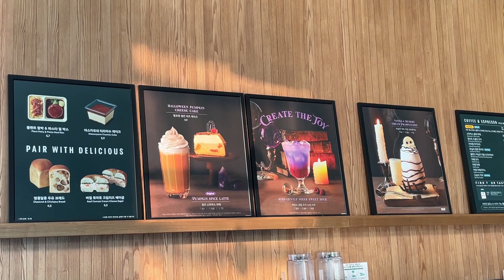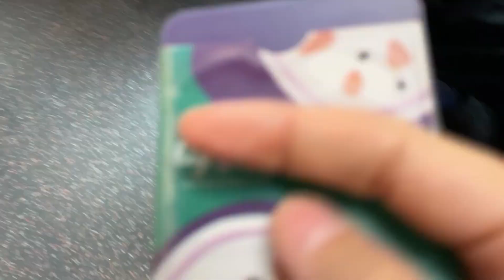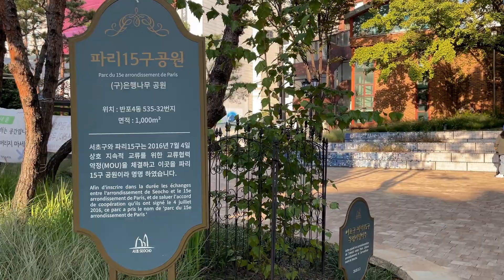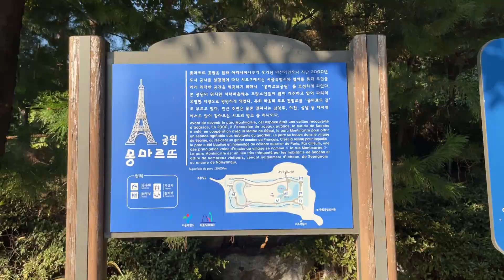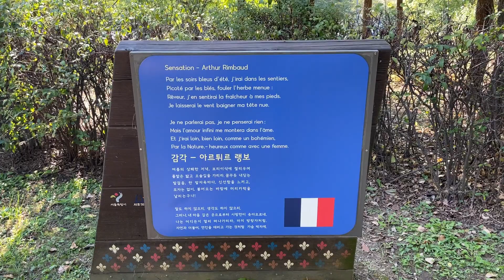Французский квартал | Монмартр Парк | Осеннее меню Cтарбакс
Сорэ – это небольшой французский квартал в сеульском районе Сеочо. Квартал Сорэ начал формироваться в Сеуле в 1985 году, когда здесь открылась французская школа Ecole Francaise de Seoul, и эмигранты из Франции предпочли селиться неподалеку от нее, принеся с собой частичку французской культуры.

Основным видом жилищ здесь являются «виллы» (в Корее: одно– или двухэтажный дом на несколько семей) и частные дома. Именно по этой причине этот квартал называют «Маленькой Францией» или «корейским Монмартром». Здесь много воссоздающих атмосферу Франции галерей и самых разнообразных магазинчиков, специализирующихся на продаже французских вин и сыров, и неслучайно это место воспринимается как островок французской культуры в Корее.

📍 Старбакс в Seoul Wave Art Center 서울웨이브아트센터
📍 квартал Сорэ (Seorae village) 서래마을
📍 Монмартр парк(Montmartre Park) 몽마르뜨공원

⭐ Мой Instagram: angelina.lina.lee